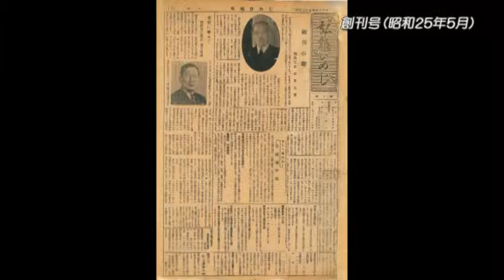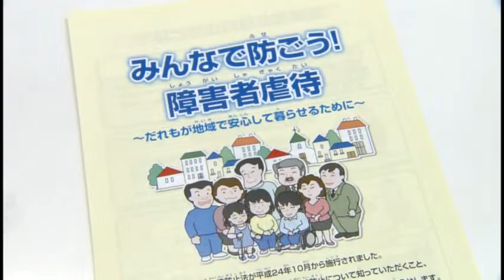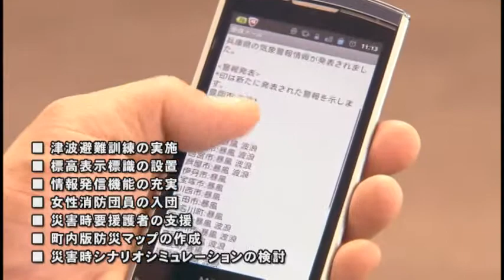平成24年12月市長出演番組「ニュースハイライト2012」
石見市長が、平成24年の市政を振り返り、市政10大ニュースについてお話しします。